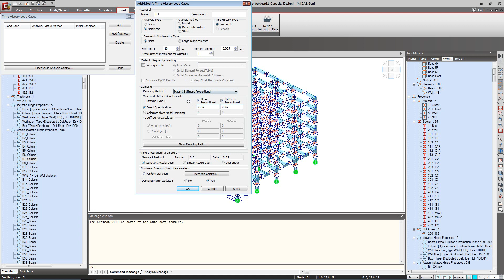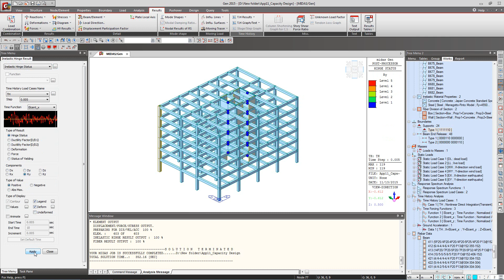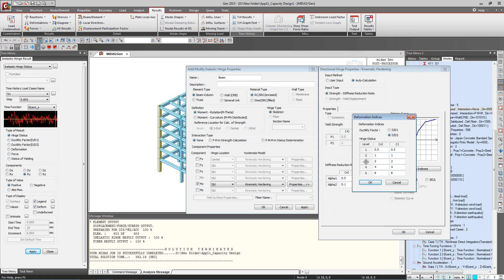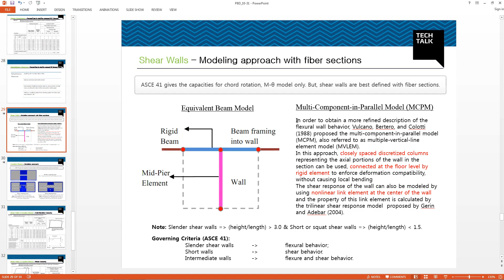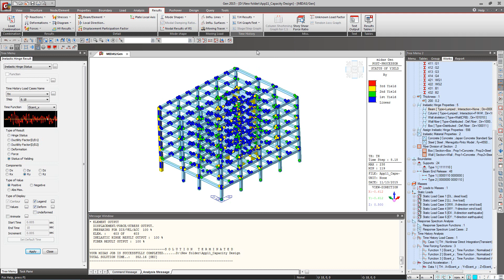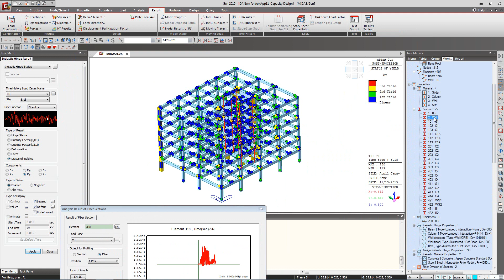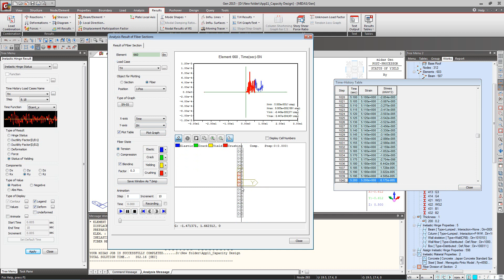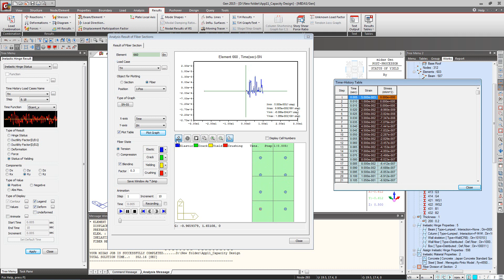4 Time History analysis and results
Time History Analysis - Performance Based Design - RC Buildings

Midas Gen - Midas IT Philippines